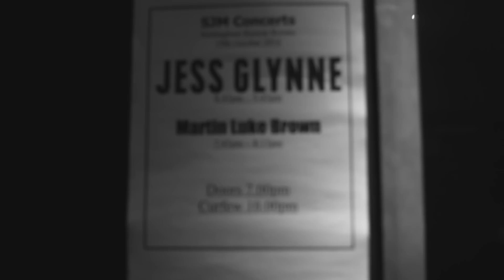Jess Glynne - 2014 Tour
My debut album 'I Cry When I Laugh' is OUT NOW!

Here's a little video my amazing friend Jolene Henry has made for you of some amazing times I had last year on my first ever tour.

Thank you all for making 2014 such a welcoming year and the beginning of my career. I'm just wrapping up my new single and album - that's what you'll be hearing next! Not long now... Hold tight xxx